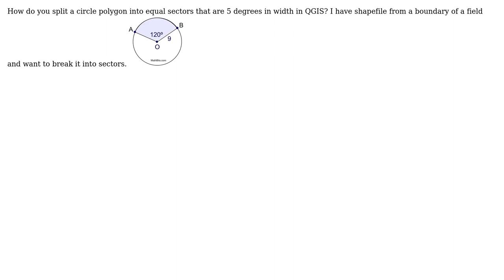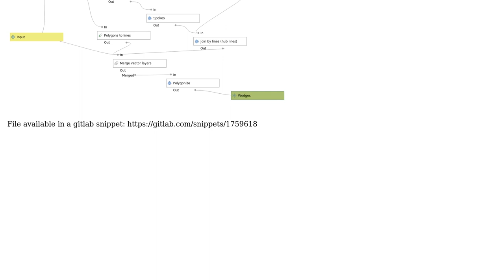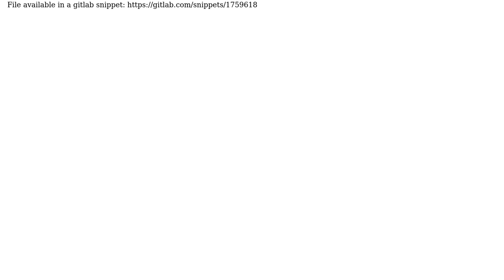GIS: How do you split a circle polygon into equal quadrants in QGIS?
With thanks & praise to God, and with thanks to the many people who have made this project possible! | Content (except music & images) licensed under CC BY-SA | Music | Images & others | With thanks to user Spacedman user Chad Godsey and the Stack Exchange Network Trademarks are property of their respective owners. You are responsible for your own actions.